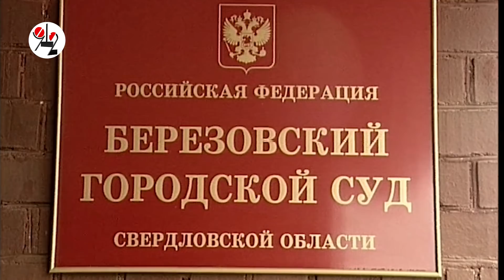Пацан помог полиции поймать убийц инвалида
Одного изувера сняли с поезда, двоих нашли на месте злодейства